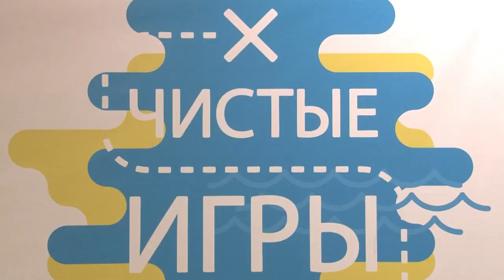Первые «Чистые игры» прошли в Сочи. Новости Эфкате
Экологическую акцию провели в эти выходные в микрорайоне КСМ.

Самые активные жители КСМ и не только собрались в Доме культуры микрорайона. О своем участии в «Чистых играх» заявили более 100 человек. Цель проекта - повышение культуры обращения с отходами, пропаганда раздельного сбора и переработки мусора. «Чистые игры» - проект международный. В экологический квест уже играют в 12 странах и 68 регионах России.